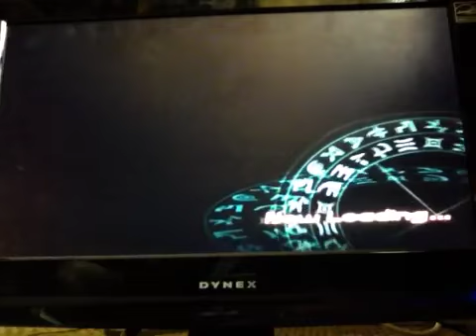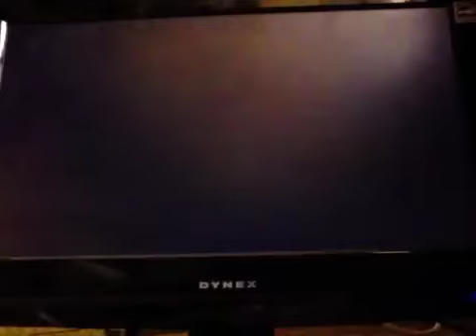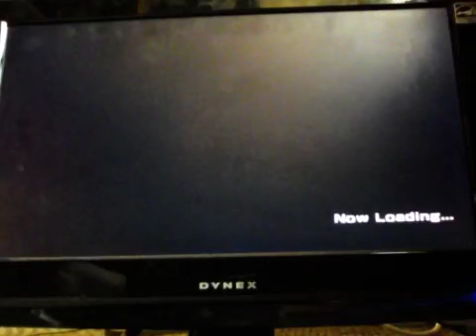bakugan J1 part 9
jimmy and dan vs rouno and marucho